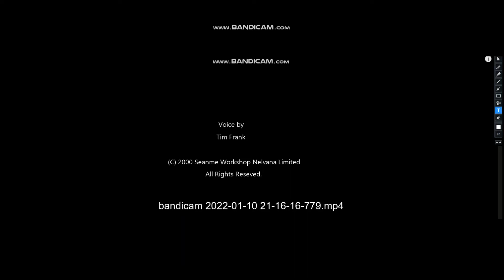My Edited Video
fcvc